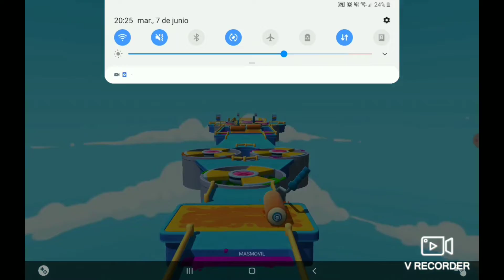jugando stumble guys 😜